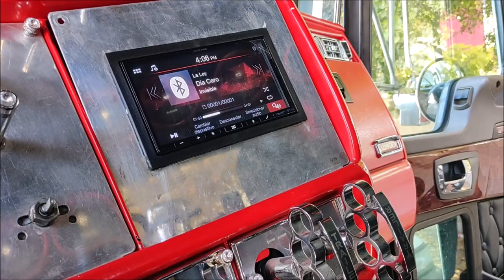¡Trailer-Pick Up con equipo Genius Audio!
Excelente trabajo de modficación exhibido en el Primer Instaudio FEST Mazatlan